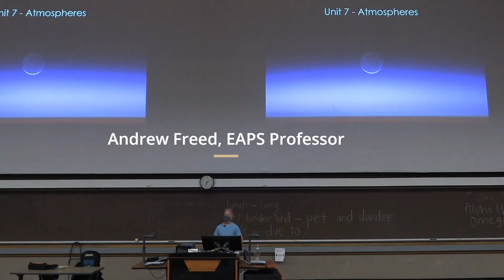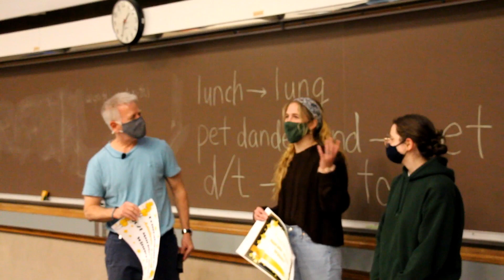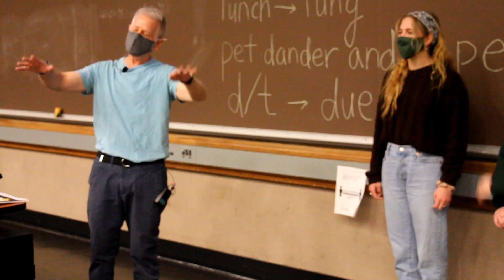Freed Award 031621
We'd like to congratulate Purdue Earth, Atmospheric, and Planetary Sciences Professor Andrew Freed! He was surprised in class today and awarded the Purdue University 2021 Murphy Award for outstanding teaching. Thank you Prof. Freed for being such an inspirational teacher and helping ProtectPurdue this year.